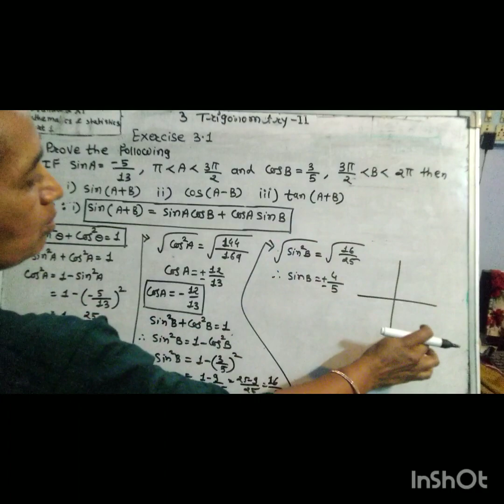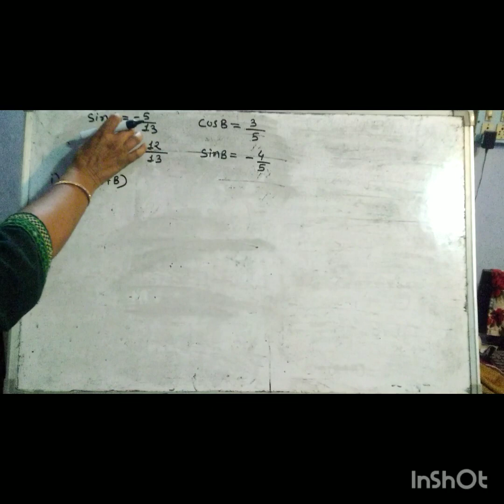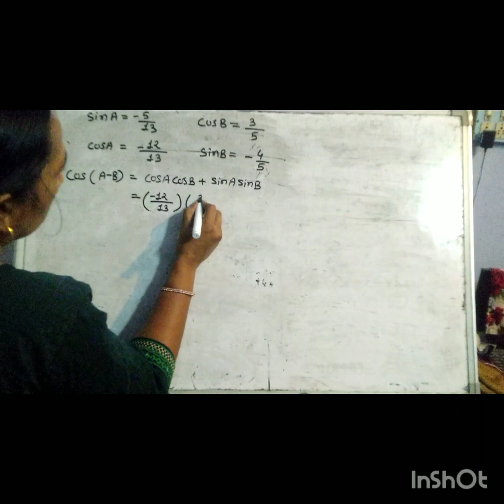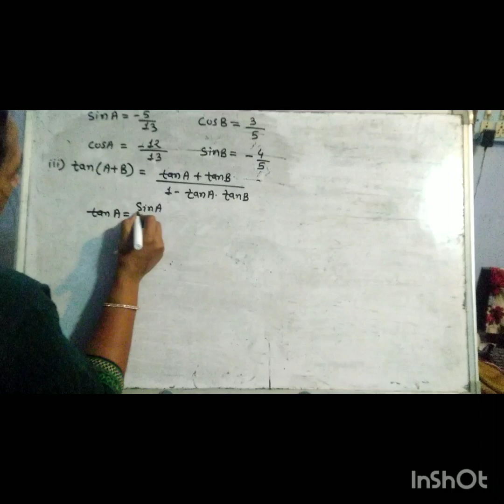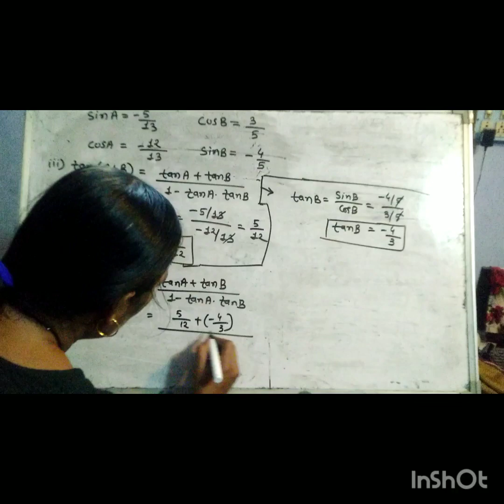Std 11,Exercise3.1,Question3,Find. sin (A+B),Cos(A-B),tan(A+B),Trigonometry -2,Math -1